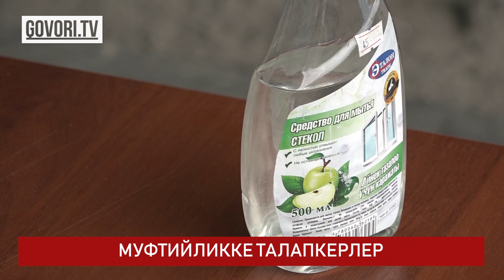Соңку жаңылыктар: Муфтийликке 8 адам ат салышат.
КОРОНАВИРУС: АКЫРКЫ АБАЛ
COVID-19га каршы күрөшүү боюнча республикалык штаб 18-мартта билдиргендей, бир күндө вирус 98 кишиден жаңы аныкталды. Соңку бир сутка ичинде коронавирустан каза болгондор катталган жок. Министрликтин жаңы эсеби боюнча пандемия башталган 2020-жылдын март айынан тартып оорудан кайтыш болгондордун жалпы саны 1485 кишиге жетти. Пандемияда оору жугузуп алгандардын расмий эсеби 87 143 кишини түздү. Анын 84 031и айыгып чыкты. Азыр 347 киши ооруканаларда жатат. Анын 17синин абалы өтө оор, 85 кишинин акыбалы оор деп бааланган. 337 адам үй шартында дарыланууда. Кошумчалай кетсек, Кыргызстанда коронавирус катталганына туура бир жыл болду. Коронавирус илдетинин алгачкы учуру 2020-жылдын 18-мартында катталган. Алар Сауд Арабиясына кичи ажылыкка барып келген сузактын үч жараны экени маалым болгон. Бул адамдар менен байланышта болгон 300 адам дароо обсервацияга алынган.